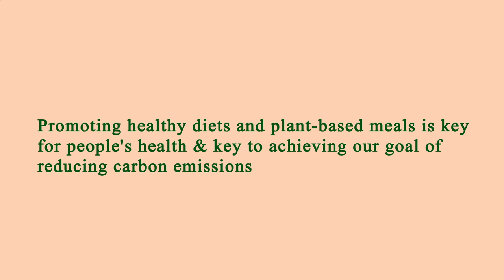Me Restaurant Near Me - Near Restaurants to Me - Los Angeles 90048, Los Angeles County, CA, US